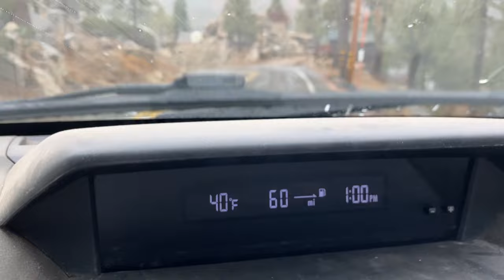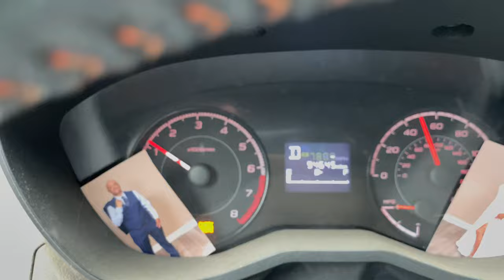The STORM has Begun in Big Bear, CA. First storm of the season. Coming down good. Stay safe 11/15/23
Music for the promo. This is credit for the person behind the sound.
Put this in the description please to credit the artist

MAILING ADDRESS!!